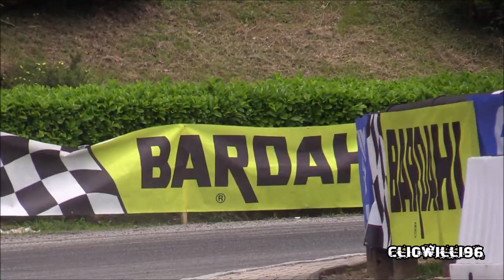9° Strona Motor Show 2018 | DRIFT & ACTION! [HD]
•Alcuni momenti della Nona edizione dello Strona Motor Show 2018.